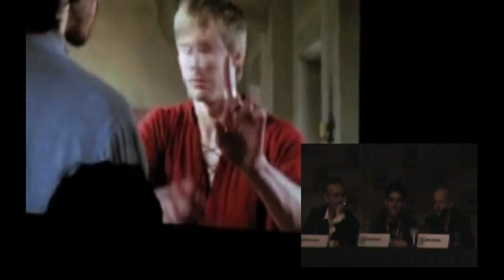Merlin Bloopers - Comic Con 2010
This is a collaboration of the actual bloopers and video of Anthony, Colin and Julian watching said bloopers.